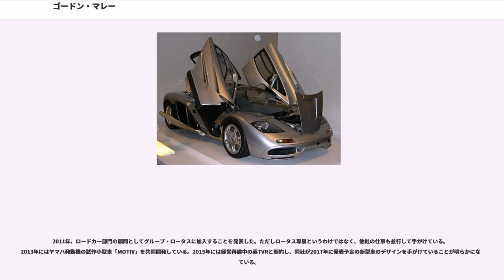ゴードン・マレー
レーシングカー・デザイナー

ゴードン・マレー（Gordon Murray、1946年 - ）は南アフリカ・ダーバン出身の著名な自動車デザイナーであり、多くのF1マシンおよびマクラーレン製ロードカーを設計した。

姓はマーレーまたはマーレイとも表記される。

故郷の南アフリカで過ごした青年時代は、製図工として働く傍ら、大学の定時制コースで工学を学んだ。オートバイレーサーの父と同じく、マーレイも自らレーシングカーを製作して、クラブレースやヒルクライムレースに参加していた。

1969年、単身イギリスに渡り、レースエンジニアとしての職探しを始める。ロータスには働き口がなかったが、運良くブラバムで最初の職を得た。

ブラバムに新オーナー、バーニー・エクレストンが就任し、開発部門からラルフ・ベラミーが離脱すると、マーレイがチーフデザイナーに昇格した。1973年のBT42に始まり、1985年にかけて、マレーのデザインしたブラバム製シャシーはグランプリで22勝を挙げ、1975年と1981年にはコンストラクターズ・ランキング2位を獲得。さらに1981年と1983年にはネルソン・ピケをドライバーズ・チャンピオンの座に就かせた。

マレーのマシンは三角形の断面をもつピラミッドモノコック、表面冷却のBT46プロトタイプ、ファン・カーとして知られるBT46Bなど、個性的なアイデアとレギュレーションの盲点を突く意外性に富んでいた。1970年代には、いち早くウイングやブレーキディスクにカーボン素材を導入したが、モノコックに関しては剛性を不安視し、しばらくは従来のアルミハニカム素材との併用に止めていた。

1981年には当時の車高6cm規定をクリアするため、走行中に車高を下げられるハイドロニューマチック・サスペンションを搭載したBT49を開発。1983年にはレース中の再給油作戦を想定し、燃料タンクを小型化したBT52を開発するなど、ライバルチームを出し抜く発想で優位を得た。

1983年にフラットボトム規制が始まって以降、マシン後底部を跳ね上げることでグラウンド・エフェクトを発生するデザインに反発し、全高を低くして前後ウイングのダウンフォース発生効率を最大化するロウ・ライン・コンセプトにこだわった。その顕著な作品が1986年のBT55で、マシンの全高を低くするためにBMW直4ターボエンジンを水平方向に73度傾けて搭載した。そのフォルムは他のマシンより異様に平たく、「スケートボード」、「フラットフィッシュ(ヒラメ)」などの異名を取った。エンジンを傾けるアイデア自体は、1950年代のメルセデス・ベンツ・W196という成功例があったが、BT55ではトラブルを頻発し十分な成績を上げられなかった。

BT55の失敗とブラバムチームの弱体化により、1986年、マレーはマクラーレンに移籍した。最初の仕事は、前任のジョン・バーナードの置き土産というべき、MP4/3の改良であった。

1988年に、マレーはBT55でのアイデアを元に、車高を低くしたMP4/4をスティーブ・ニコルズとともに設計、開発した。BT55に搭載されていたBMW製直4ターボエンジンは重心を下げるため横倒しに搭載したためマシンの重量バランスが左右非対称になるデメリットがあったが、ホンダRA168EはV型6気筒レイアウトのため基本的に低重心であり、左右対称に搭載することができた。そのためマレーのアイデアを実現するためには好都合であった。なお、マレーのオーダーによりホンダはRA168Eのクラッチの枚数を増やし径を小さくしている。クラッチが小径になることで、エンジン搭載位置を更に下げることができるからである。

結果的にこのマシンは、アイルトン・セナとアラン・プロストという当時の随一のラインナップと、ホンダエンジンの戦闘力も相俟って、グランプリ全16戦のうち15戦で勝利し、セナに初のドライバーズチャンピオンを与え、マクラーレンにコンストラクターズ・チャンピオンを与えた（このとき獲得した199ポイントは、2002年にフェラーリに破られるまではグランプリ史上最高得点であった。）しかし、この年を以ってマレーはF1マシンのデザインから退き、ロードカーのデザインに転身した。

1991年から2004年まで、マレーはグループ会社のマクラーレン・カーズに在籍した。主な仕事としてはマクラーレン・F1の設計である。彼はマクラーレン・F1のデザインについて、「F1マシン...